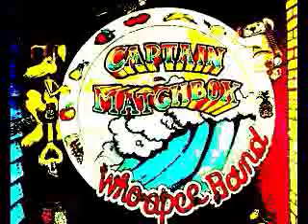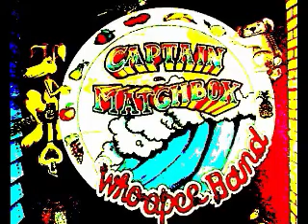Captain Matchbox Whoopee Band = Australia - 1975 - (Full Album)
1) Australia - 3.10
2) Out In The Suburbs - 3.56
3) Unna - 3.31
4) Masochism Tang - 3.08
5) Christopher Columbus - 2.38
6) I Miss My Swiss Miss - 3.39
7) Forever - 3.42
8) 20th Century Blues - 3.37
9) From Monday On - 2.26
10) A Beard Is Like A Lawn On A Bald Woman - 0.52
11) Cocaine Habit - 4.29
12) Sweeney Todd The Barber - 5.11
Australian Band In vita dal 69 - 80